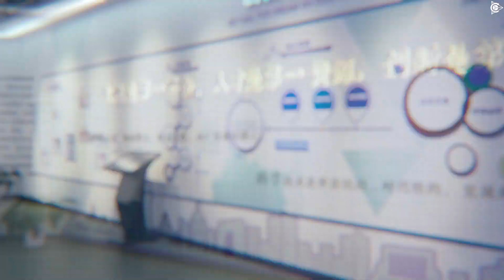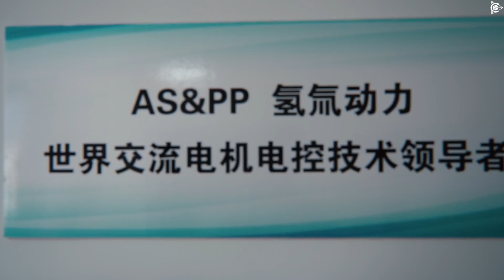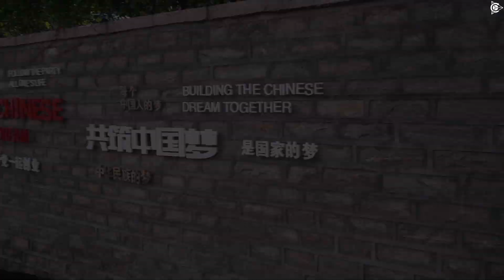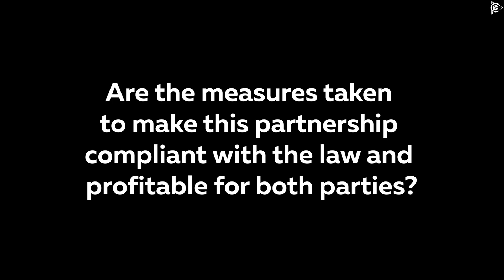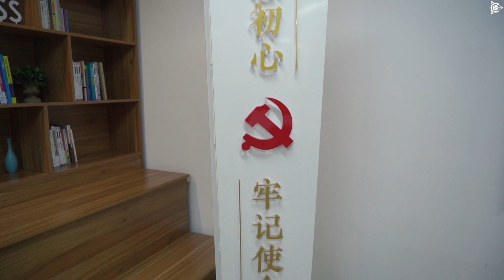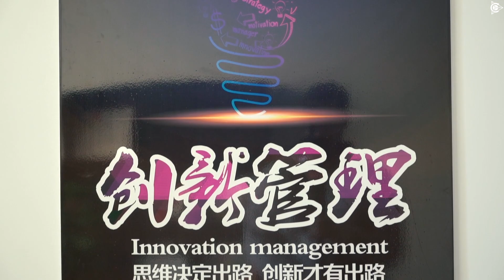ASPP Weihai: how the innovative enterprise in China is getting on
We continue introducing to you Victor Arestov's enterprise where electric motors are modernized using the "Slavyanka" technology.

 The Chinese government provides very serious support to companies and individuals who are developing high technologies in their country.

 The innovative center where ASPP Weihai is located is in the special zone of Weihai. In the same complex with Arestov's company there are also other companies engaged in high-tech developments, all of them are allocated the necessary production and office premises.

 The Chinese government supports promising technologies financially. Thus, last year, Victor Arestov personally and ASPP Weihai received a total of 2,600,000 yuan for the development of projects based on the combined winding motors.

 The government of Weihai province has created all conditions for comfortable work and life of the engineers. Accommodation in a special hotel for the enterprise employees and three meals a day in the canteen of the innovation center - all of this is provided free of charge. Our film crew had a tour of the Weihai complex. Watch this video to see the conditions in which the engineers live and work here.

 In addition, we filmed a detailed and extremely interesting interview with Victor Arestov! In the interview, he talks about the enormous prospects for entering the Chinese market of electric motors. China is the undisputed leader in this field, producing 70% of motors in the world, and consuming 50% of them. Arestov is a kind of an agent introducing the "Slavyanka" technology in this country, where people are apparently interested in it at the highest level. ASPP Weihai has taken its niche in the modernization of electric motors. The company "Sovelmat" now has a much more promising and very important task — to implement technology through the development of motors in China. And to do this, it is necessary to find the best forms of cooperation with the Chinese party, which is being done in the framework of the negotiations, which Victor Arestov is also engaged in.

 Do you want to learn more about this and get answers to a lot of questions concerning the activity of ASPP Weihai? Watch the whole video.

By doing so you will lend a considerable support to the project "Duyunov's motors"!